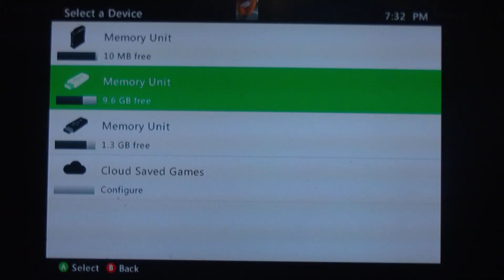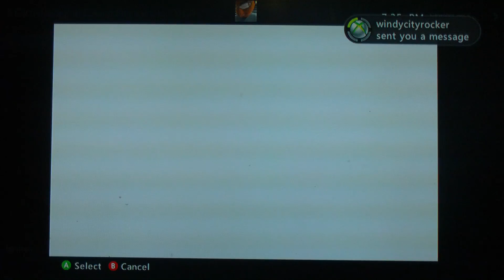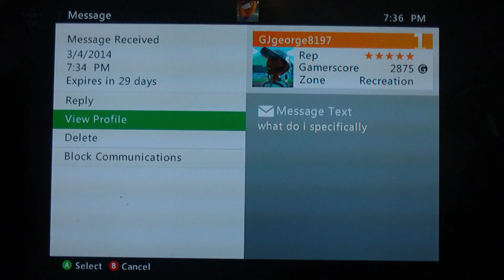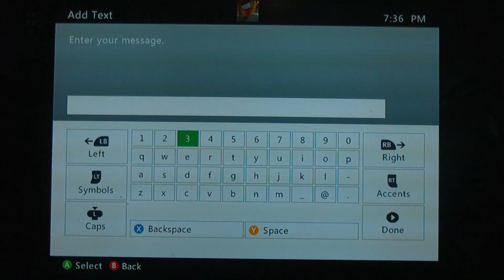COD Ghost- Titanfall coming to my channel soon.